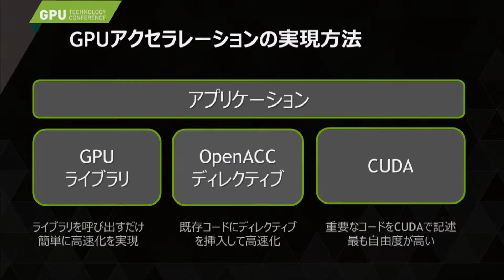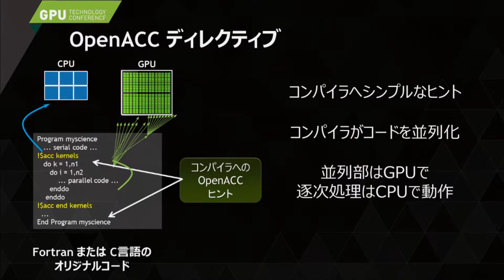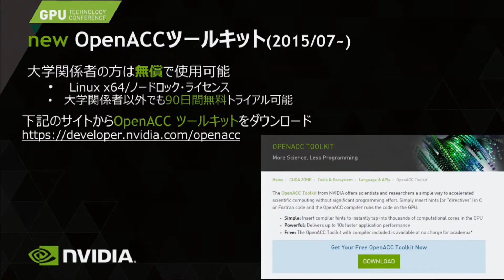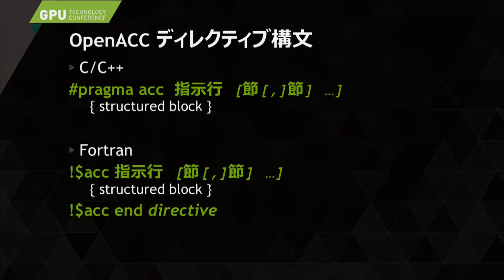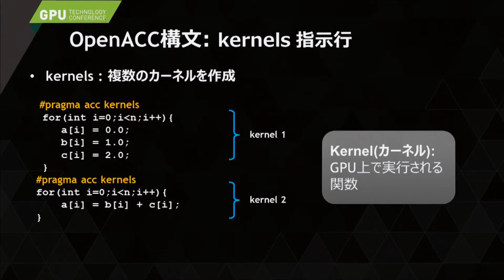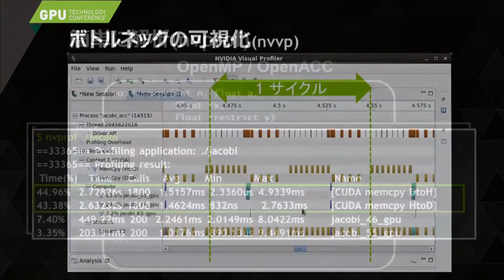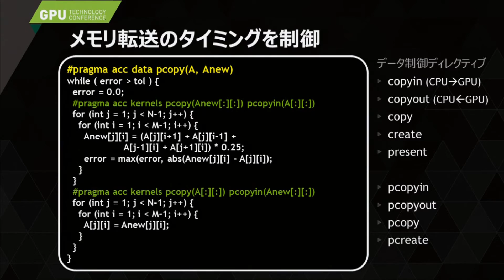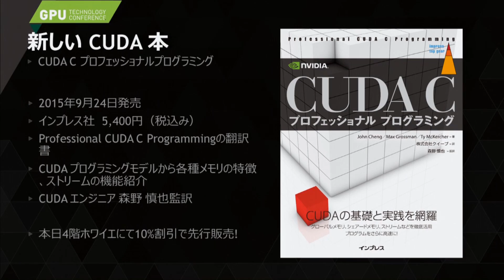1074：OpenACCプログラミング入門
2015年9月18日（金）に行われたGTC Japan 2015の講演です。

エヌビディア合同会社
プラットフォームビジネス本部 CUDA エンジニア
村上　真奈

OpenACCとは、既存のCPUコードにディレクティブを埋め込むだけで、ソースコードを書き換える事なく、簡単にGPUコンピューティングを行う事が出来る強力な手法です。本セッションでは、OpenACCプログラミングの基礎を簡単な例と共に説明します。OpenACCコードのデバッグ&プロファイリング手法についても詳しく解説します。ぜひこの機会にOpenACCプログラミングを始めてみて下さい。(※このセッションはOpenMP知識がある事を前提としています)